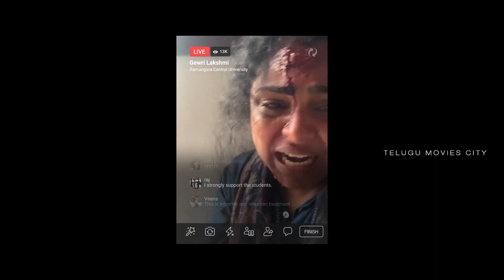Prithviraj Sukumaran, Mammootty & Mamta Mohandas Crime Thriller Movie Scene